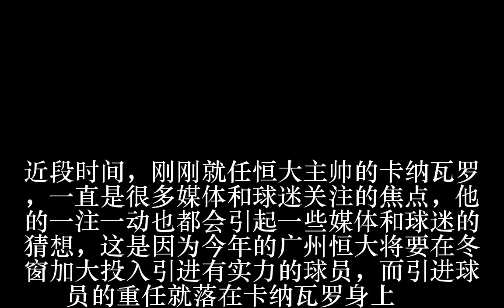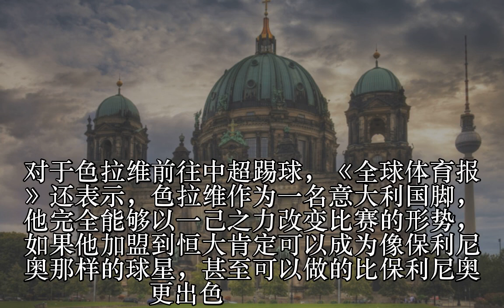意甲锋霸有望加盟恒大！他若来将比暴力鸟更出色